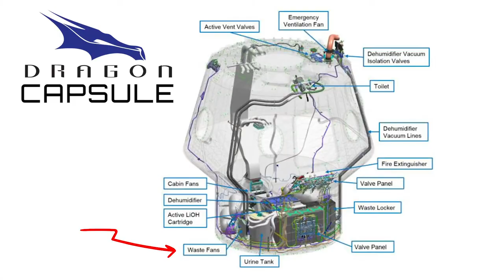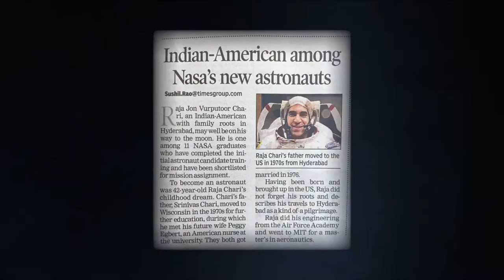Is SpaceX Dragon Crew 3 Finally going to HAPPEN!!??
Hello Yourspacer's

Is SpaceX Dragon Crew # Finally going to Happen!!??

   "Rain rain go away come back another day" (music lyrics)

   The crew 3 mission has been cancelled for days now! Is it really going to launch tonight? This video was made on a beautiful clear afternoon, and as of now (the day of the launch) November 10th, it's cloudy and rainy...
But, the update from SpaceX is that we're a 70% chance of launch!
Unfortunately, not much will be seen once crew 3 goes above the clouds. But we shall see.

I hope you found this video entertaining and funny. I enjoy making these very much. Packing up my gear and getting ready to do the 20 minute drive to Titusville to cover the launch for you all. Wish me luck! Every view means a lot for me!

Weatherman footage credit: Check Buzzfeedvideo out!  They are so GREAT!!

MUSIC
Disturbance
The Impending Seven
Bain Bellows
Friggen Train Crash
Joburgh Nights

Background Music stock footage Credit:
Genre : Cinematic,Ambient
Artist : Hazy
Song : Wonder

Footage Credit: NASA, ESA, Johnson Space Center

Movieclips Credit to: Evan's Botched Broadcast - Bruce Almighty (6/9)
Movie CLIP (2003) HD
CREDITS:
Cast: Tony Bennett, Tom Beyer, Michael Bofshever, Steve Carell, Jim Carrey, Colby French, Max Grodénchik, Manny Suárez, William Thomas Jr., Jennifer Aniston, Catherine Bell, Carrie Quinn Dolin
Producers: Roger Birnbaum, James D. Brubaker, Jim Carrey, Steve Koren, Mark O'Keefe, Steve Oedekerk, Tom Shadyac, Janet L. Wattles, Michael Bostick, Gary Barber, Linda Fields, Jonathan Watson
Screenwriters: Steve Koren, Mark O'Keefe, Steve Oedekerk